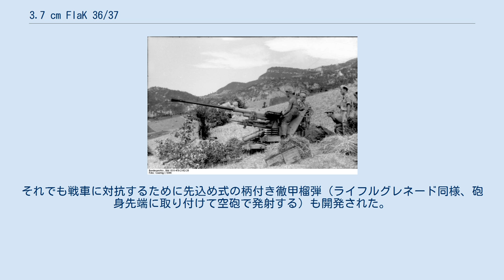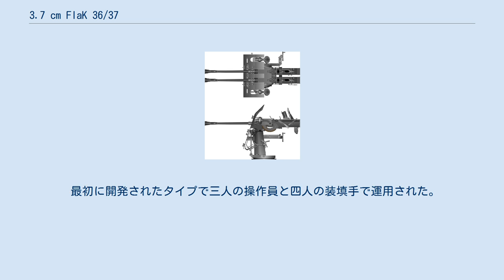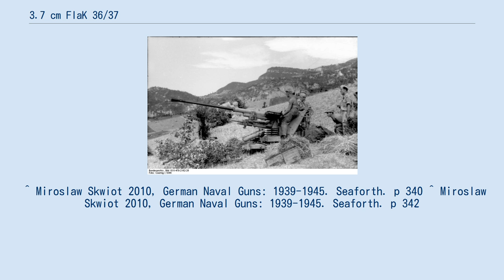3.7 cm FlaK 36/37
3.7cm　FlaK 36/37高射機関砲は、ナチス・ドイツのラインメタル社が開発した37mm口径の高射砲。
元は2 cm Flak 30を37mm口径に拡大した「3.7cm高射機関砲18型」である。
この18型の移動には前後分割型の二軸式ハンガーが必要で、運用にはより大型の8.8cm FlaK18高射砲と同数の兵員が必要であり、1936年に2cm Flakvierling38に取って代わられる形で退役・生産中止となった。
 その後、より軽量化され、2 cm高射機関砲同様の単軸式ハンガーで移動可能な36型がドイツ空軍高射砲部隊に配備され、さらに1943年からは優秀なゼンマイ動力のカール・ツァイス製照準器を搭載した37型が登場。
2cm Flakvierling38とともに各地で防空に奮戦した。
 水平射撃による対戦車戦闘にも使用され、徹甲弾により60°傾斜した100m先の36mmの、800m先の24mmの装甲を貫通することができた。
戦車の装甲が加速度的に分厚くなっていった第二次世界大戦後期では、37mm程度ではさしたる効果は上がらなかったと思われる。
それでも戦車に対抗するために先込め式の柄付き徹甲榴弾（ライフルグレネード同様、砲身先端に取り付けて空砲で発射する）も開発された。
 大戦後半には、プレス加工を多用し生産性向上と軽量化を実現、ガス圧作動式に変更され発射速度を向上させた、新型3.7cm高射砲である3.7 cm FlaK 43が登場している。
 3.7cmのFlak M42UはType VIIとType IXのUボートに搭載された海軍バージョンで砲座の形状が何種類かある。
 最初に開発されたタイプで三人の操作員と四人の装填手で運用された。
 UボートのU-1171、U-1305、U-1306に搭載された. 連装型のマウントでType VIIに搭載された。
 ^ Miroslaw Skwiot 2010, German Naval Guns: 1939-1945. Seaforth. p 340 ^ Miroslaw Skwiot 2010, German Naval Guns: 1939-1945. Seaforth. p 342